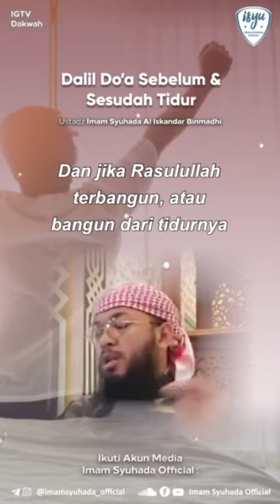Lamdav Tangerang - dalil doa sebelum dan sesudah tidur